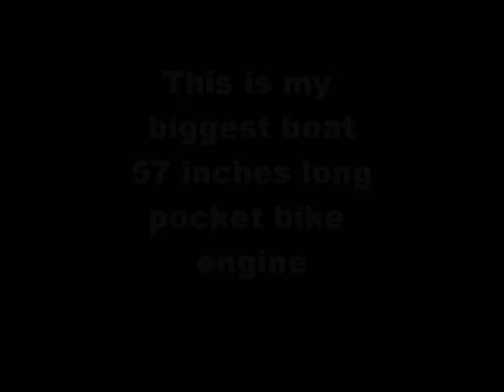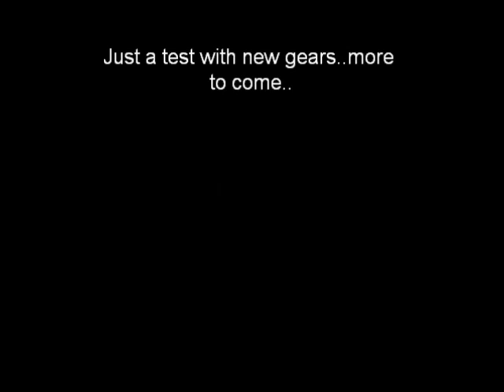Big Blue Boat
This is my biggest boat with gear drive..